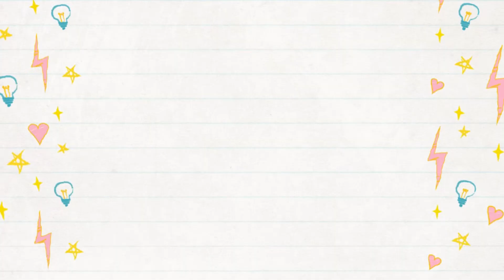வியாழன் தோறும் சாயி மொழி | 027 | Sai Mozhi | 2019 Dec 12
வியாழன் தோறும் ஸ்ரீசாயி பாபாவின் அமுத மொழியைப் பதிவு செய்து வீடியோவாக நமது சேனலில் பதிவேற்றுகிறோம்.

இவைகள் சத்குரு வாணி என்ற நூலில் இருந்து எடுத்தாளப்பட்டுள்ளது.

வாருங்கள், சாயி பக்தியால் இணைவோம்.